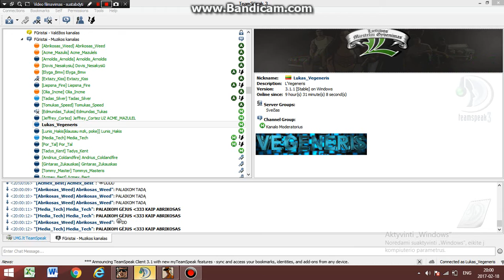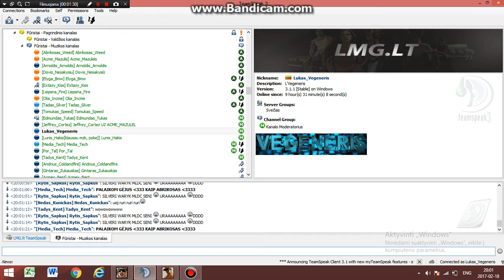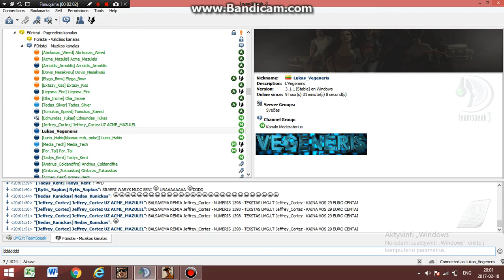Silveris on fire